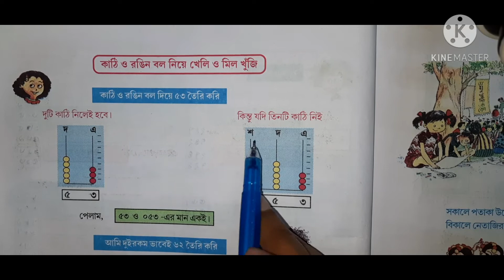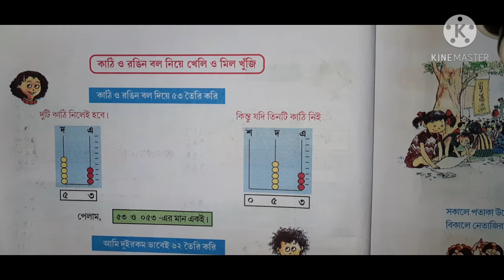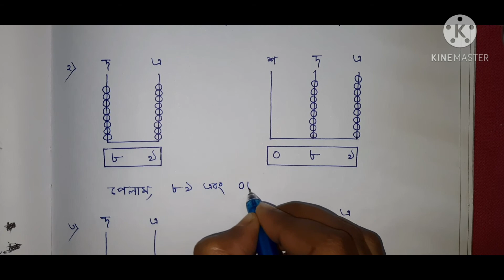Class 4 Math page no - 8// চতুর্থ শ্রেণি আমার গণিত পৃষ্ঠা নং -৮